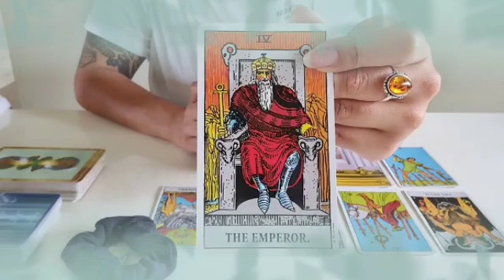برج العقرب من 13 إلى 23 سبتمبر 2021 // شريك سيصدمك بهذا الخبر😱إفرح و أرقص يا عقرب حبيب بيحبك كثير♥️